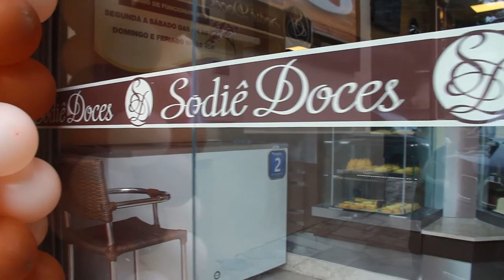SODIÊ DOCES 24/11/19